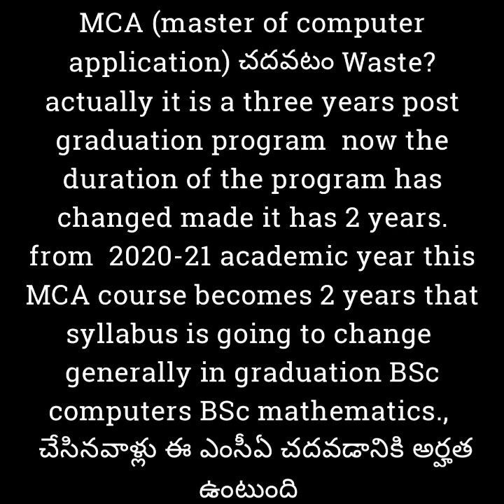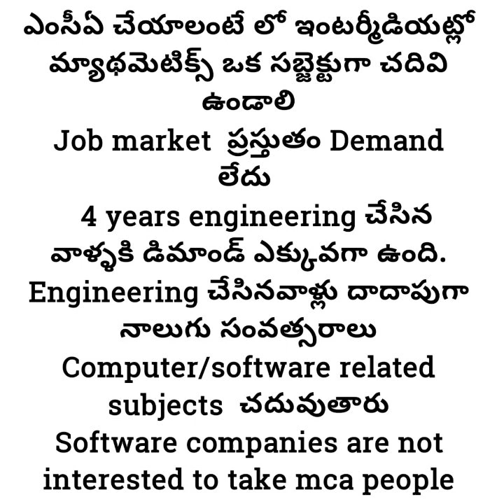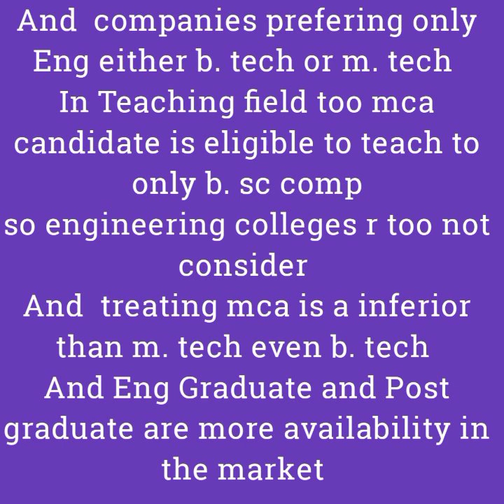MCA Course Full details in telugu|Studing/doing MCA Waste |demand of MCA|Job opportunities MCA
Hi friends we are bringing latest update information about education and careers and Jobs notifications in our channel naaz educational, accademy of excellence and In This video we are presenting about